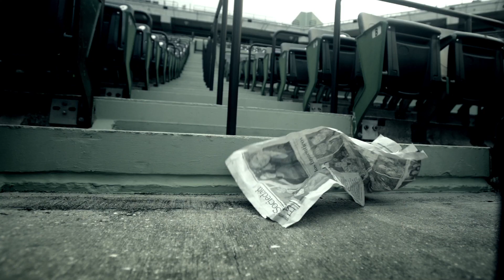Tennis-Point.de - HEAD YouTek Graphene Radical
Play Radical!

Die neue Radical Serie überzeugt durch das neuartige Design und die verbesserten Spieleigenschaften. Durch die Graphene Technologie wird das Spiel noch unberechenbarer. Nutze das optimale Handling für eine kraftvolle und kontrollierte Spielweise.
Der leichteste Schläger der neuen Radical Serie ist der YouTek Graphene Radical Rev. Ideal für Jugendliche und Fortgeschrittene lässt dieser Schläger keine Wünsche offen. Power und Kontrolle können hervorragend umgesetzt werden.
Technologie:
Die Verwendung der Technologie Graphene sorgt für eine optimale Gewichtsverteilung im Racket und damit für eine noch höhere Schlaggeschwindigkeit ohne Mehraufwand. Das Gewicht wird in Richtung oberes Schlägerkopfende und in den Griff verlagert, was die Manövrierbarkeit verbessert und das Schwunggewicht erhöht. Graphene ist eines der stärksten und dennoch leichtesten Materialien, die diese Eigenschaften ermöglicht. Geschwindigkeit und Präzision - eine optimale Kombination für Spielertypen, die eine aggressive Spielweise bevorzugen.